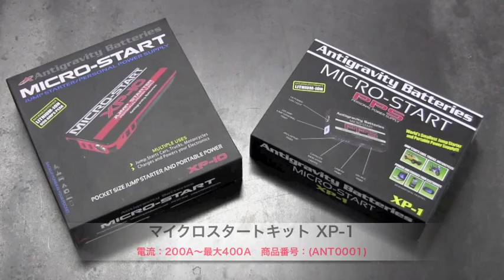Antigravity Micro-Start XP-10 使用方法説明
世界最小のポータブルジャンプスターター！突然のバッ テリー
あがりも付属のジャンプコードに繋いでイージー スタート。
スマホ充電･パソコン電源等にも使用可能♪

XP-10
●電流:スタート300A～最大600A ●付属:LEDライト内臓
本体･ケース･ジャンパークランプ･ACアダプター･シガー
ソケットアダプター･5V-2A 4into1 USBケーブル･19V-3.5A
Laptopケーブル･変換用チップ（8種類）黒ケーブル
残量表示:LED●モバイル･タブレット･ノートブック対応
本体重量:約500g 横:約230mm 縦:約90mm 厚み:約30mm
商品詳細↓

XP-1
●電流:スタート200A～最大400A
5A Laptopケーブル･変換用チップ（8種類）黒ケーブル
本体重量:約400g 横:約160mm 縦:約75mm 厚み:約28mm
商品詳細↓